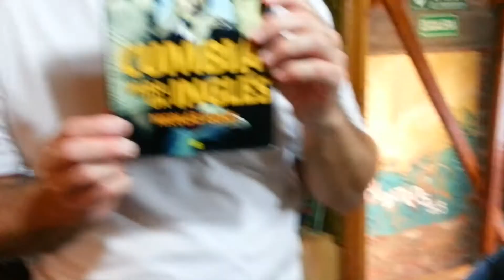De Cara al Viento - making of DCV 2016